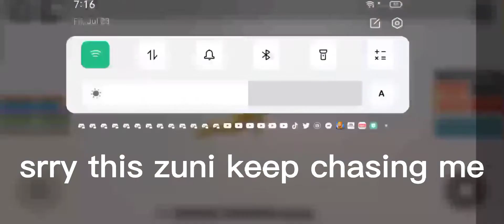aleatro remodel (warning laggy)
laggy